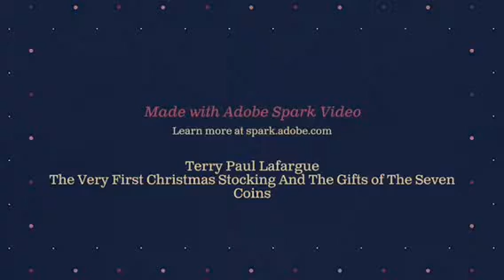Christmas Coin Nativity Story 2017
The Legend of The 7 Original Christmas Coins